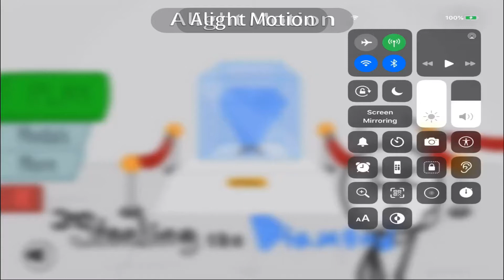Stealing the Diamond - Gameplay #2 - Undetected Way